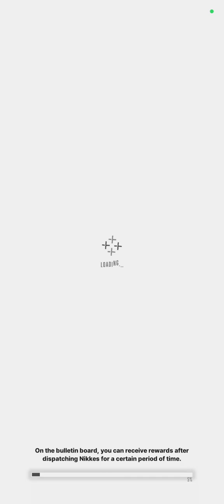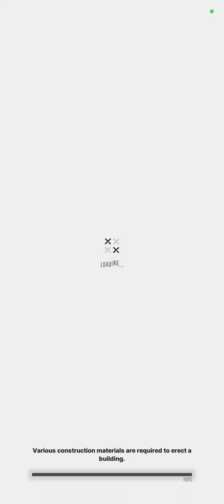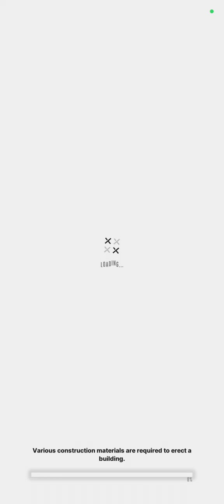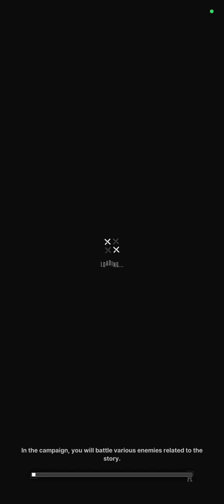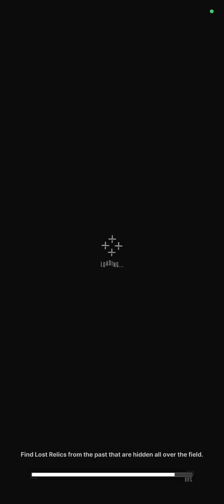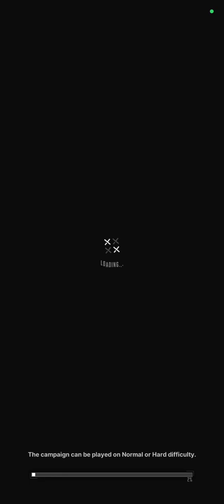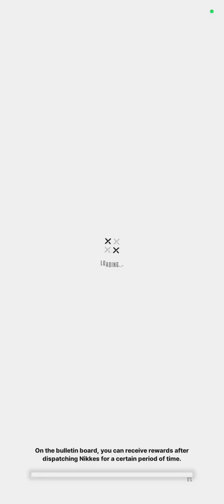Goddess of Victory: NIKKE - Nonsense Red Event